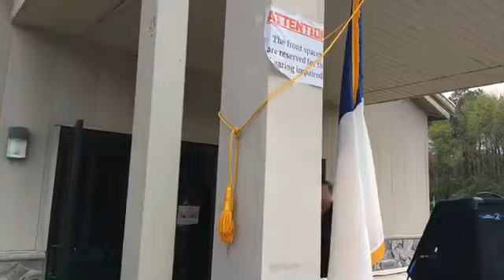"Looking to the Future through Examining the Past (Part 2)" Pastor Barry Secrest (4/19/20 Evening)